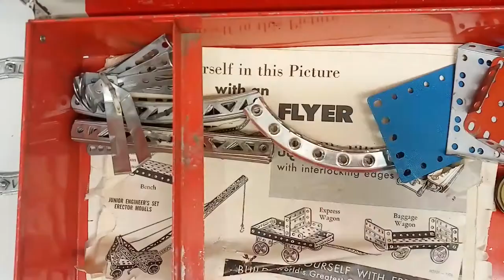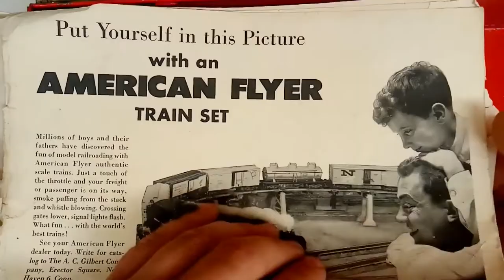Massive Erector Set Collection - Sorting & Organizing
In this massive video I sort and organize three old Erector sets that I came across second hand. This time all from the A.C. Gilbert Erector brand. I estimate them to be about 60-65 years old. This sort took about three days to complete. They are sharing the same space as my Meccano for now so you'll see Meccano parts in the video. Keeping them sorted and using this table space to spread out the pieces will give me a mental map of what pieces I have available. Touching and feeling each piece then will leave an imprint in my mind of available stock so that when I'm out and about I can relate those shapes and colors to real-life machines, shapes, and mechanisms. I'm going to do my best to keep A.C. Gilbert and Meccano as separate projects on this channel but they do fit together nicely so don't get mad at me if I combine them!

Spin Master (or whoever is next in line), please do your duty and start making Meccano cool again! Less Plastic. More metal!

Intermission: An adult male Brazilian Giant White Knee tarantula doing his best to escape.

00:00 - Unpacking The First Set
01:38 - Unpacking The Second Set
02:33 - Pulleys & Flange Wheels
03:24 - Unpacking The Third Set
04:47 - Lights & Electromagnets
05:57 - Axles & Rods
06:18 - Strips & Girders
07:48 - Red Plates
08:45 - Strips & Girders
10:08 - Nuts & Bolts
10:34 - Yellow Plates
11:02 - Blue Plates
12:17 - Red Plates
14:12 - Blue Plates
16:01 - Intermission
18:00 - Large Plates
19:06 - Tearin' Some Stuff Apart
19:50 - Strips & Girders
21:30 - Round Parts
22:26 - Erector House/Shop Pieces
23:00 - Round Parts
24:31 - Round Parts
24:59 - Axles & Rods
25:51 - Gears
28:56 - Strips & Girders
32:00 - Clean Up
33:25 - Finish